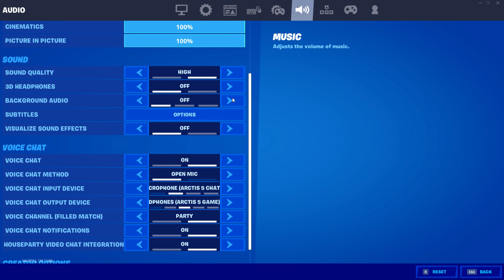Cold World // Right Stick Editor Settings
I edit with right stick

Socials

A Right Stick Editor // Fortnite Montage
A R3 Editor
R3 Editor